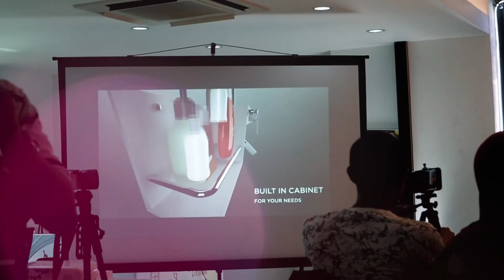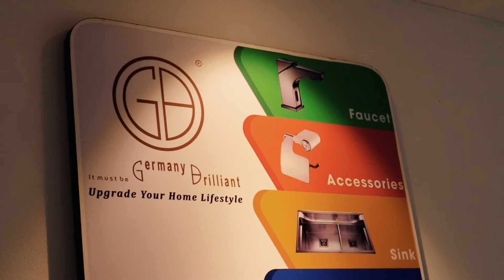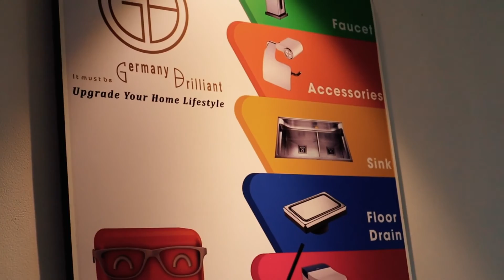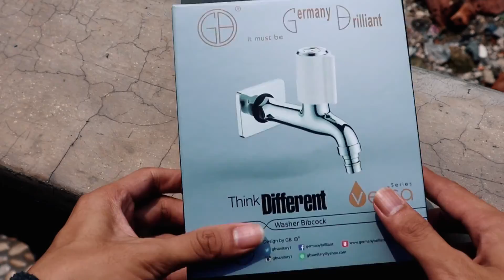BERBURU PRODUK RUMAH TANGGA PALING MODERN DI GERMANY BRILLIANT SANITARY WARE BEKASI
Kemarin aku main ke Germany Brilliant Sanitary Ware di Bekasi. Di sana aku bisa melihat berbagai produk kebutuhan rumah tangga yang mewah dan komplit seperti Keran, Shower, Kitchen sink, kloset, floor drain, wastafel dan berbagai aksesoris lainya untuk Dapur dan kamar mandi.

Belakangan ini aku emang lagi suka dunia home interior. Walaupun belum punya rumah sendiri, tapi aku sudah mulai mencari info kesana kemari tentang dekorasi dan kebutuhan rumah tangga. Supaya nanti kalau sudah punya rumah sendiri bisa langsung melengkapi kebutuhan tanpa perlu mencari-cari lagi.

Salah satu produk sasaranku yaitu 'mahakarya' dari Germany Brilliant. Sebab, produk-produk yang diciptakan sangat inovatif, elegan dan beragam. Dari mulai perlengkapan kamar mandi, dapur hingga berbagai aksesoris rumah tangga yang lucu, color full dan berkelas.
Tokonya juga sudah menjamur di berbagai wilayah di Indonesia. DI kotaku saja, Bogor, terdapat 7 toko Germany Brilliant yang dapat kukunjungi. Cobain deh mampir ke Germany Brilliant terdekat dikotamu. Pasti pengen ngeborong semua produknya 😁

Selamat datang di Channel Tutorial Wow.